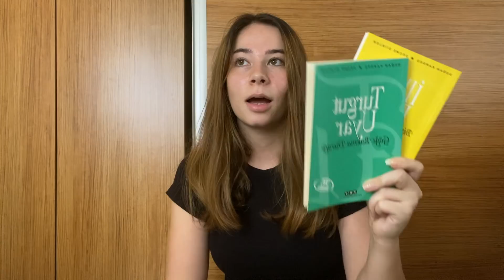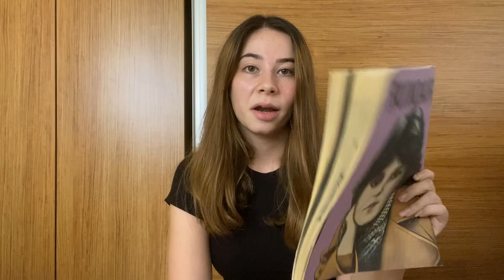BİRLİKTE YURT VALİZİ HAZIRLAYALIM| EVİME TAŞINIYORUM :) YURT İHTİYAÇLARI & BOLCA SOHBET|Yorumlarınız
Herkese selam :) yurt ihtiyaç listesi hazırladığım videomdan sonra birlikte yurt valizi hazırlayalım istedim. Yurt için almanız gereken eşyalar için bir fikir olmuştur umarım. Merak ettiklerinizi yorumlara yazabilirsiniz sohbet ederiz :)